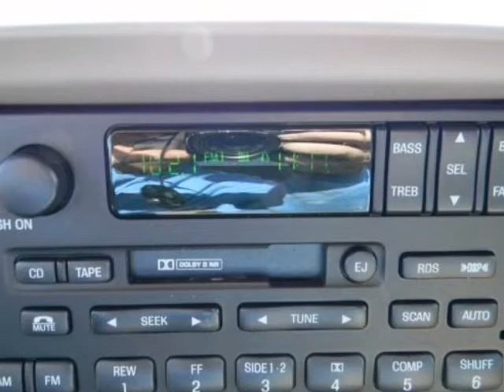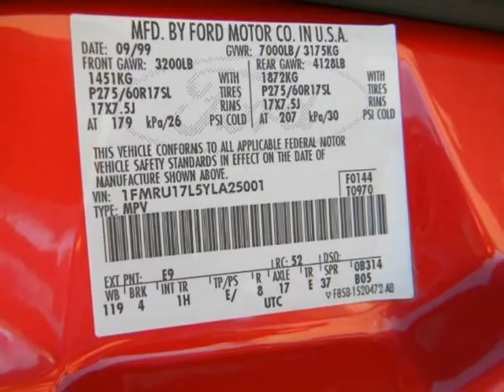2000 FORD Expedition 119" WB Eddie Bauer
2000 FORD Expedition 119" WB Eddie Bauer
Stock Number: F1262A
VIN: 1FMRU17L5YLA25001

We think you will love this PRE-OWNED 2000 FORD Expedition 119" WB Eddie Bauer which has 69144 miles. It comes fully equipped with Abs (4-Wheel), Air Conditioning, Am/Fm Stereo, and many other features.Please call us for a walk around description of the vehicle or to schedule a test drive.